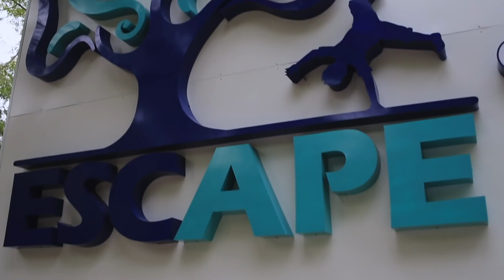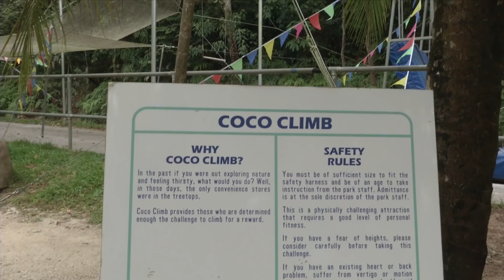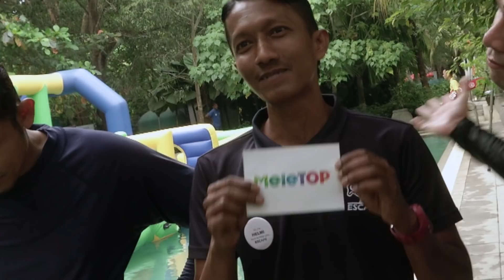Cabaran 1 juta subscribers MeleTOP | Nabil Ahmad X Syafiq Farhain